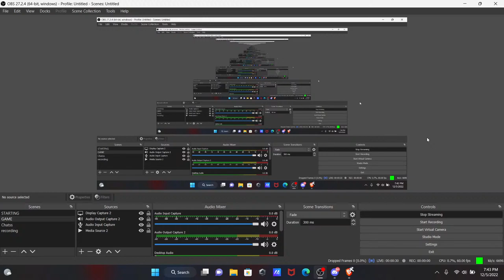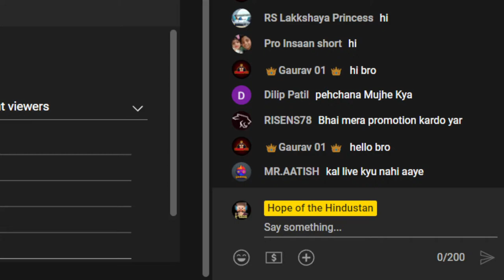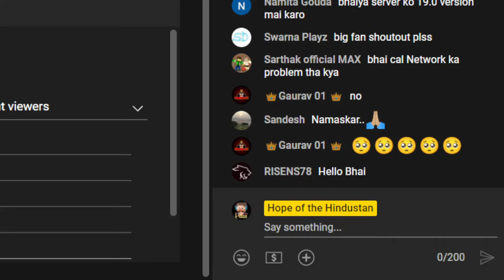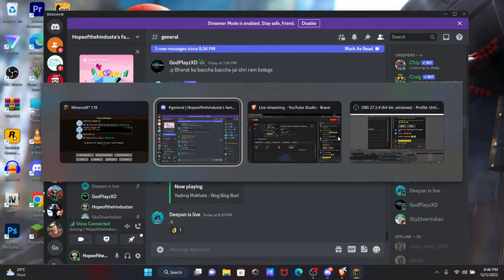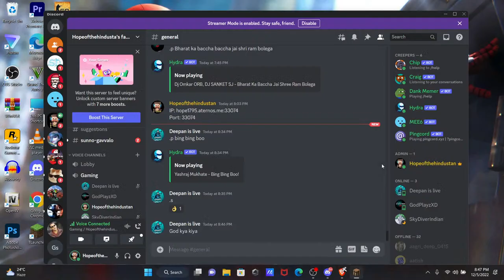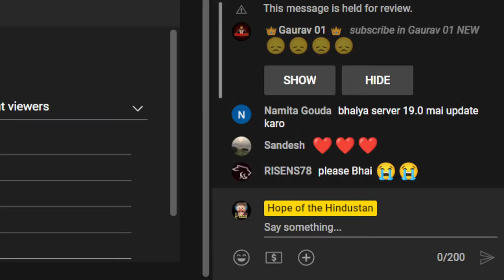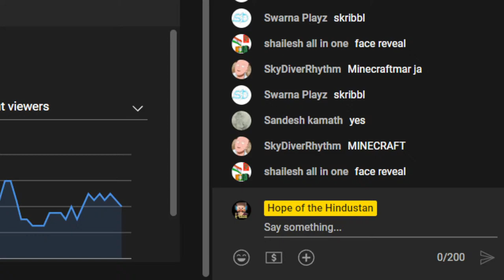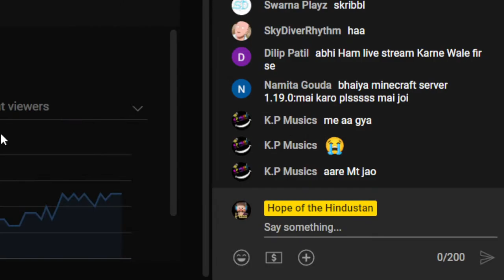Revealing The Biggest SRI RAM Murtii in Creative Nagar Minecraft !!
Hii guyss

It's your buddy hopeofthehindustan 😘

So guys yaar pehle hi mujhe ye sab likhne ka alas aata hai Chalo tumhare liye likh deta hu

So thank you 😊 guys for reading this ♥️